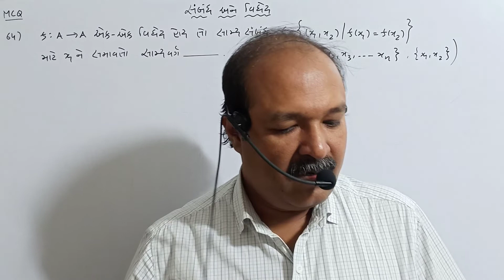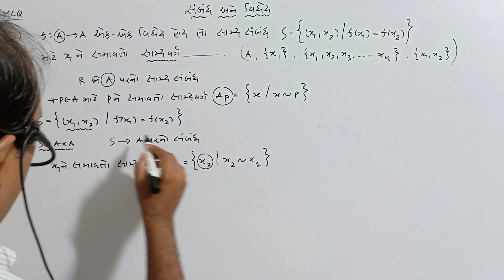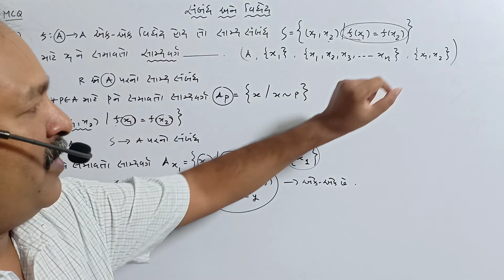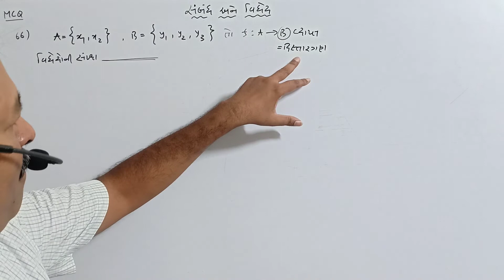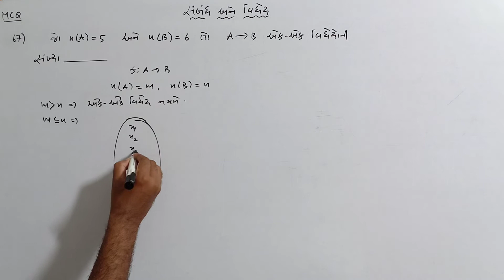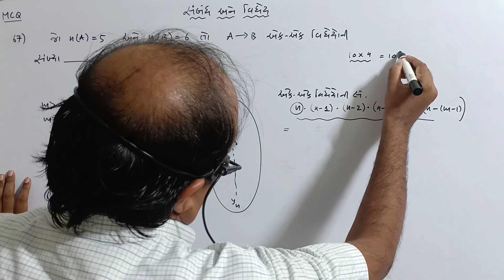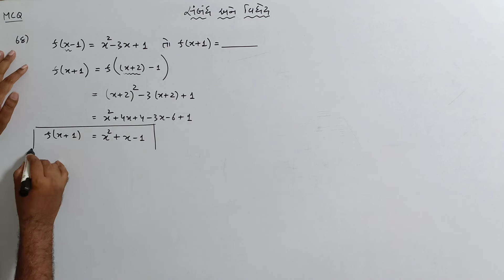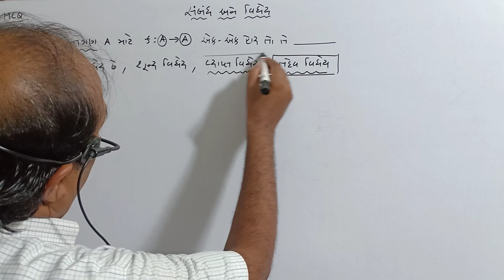ધોરણ 12 ગણિત પ્રકરણ 1 સંબંધ અને વિધેય MCQ FOR BOARD,GUJCET & JEE -8